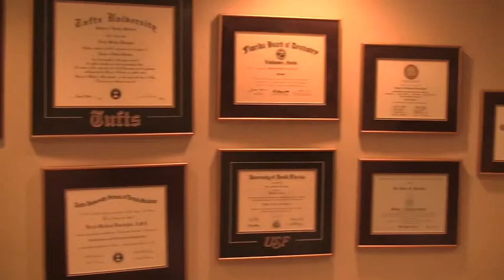USF Varsity Club - September '11 Edition "Where Are They Now?"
The Varsity Club visits with former USF Football player Derek busciglio in the September '11 edition of "Where Are They Now?"